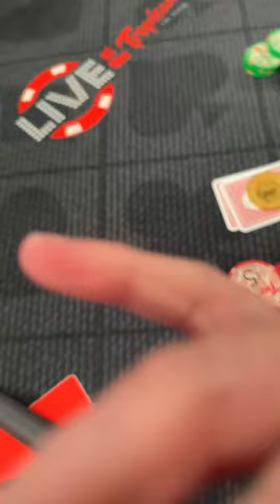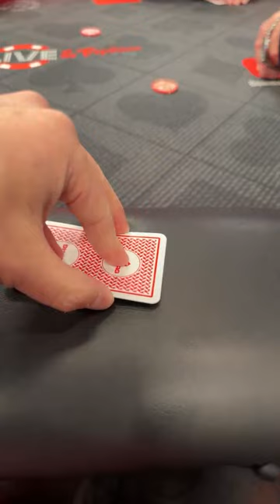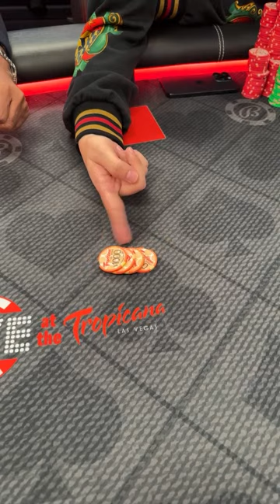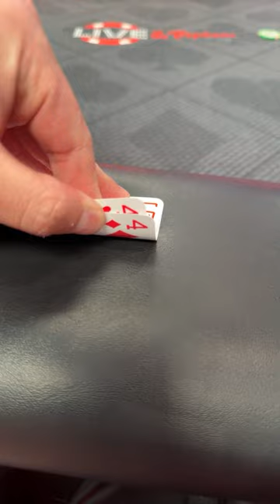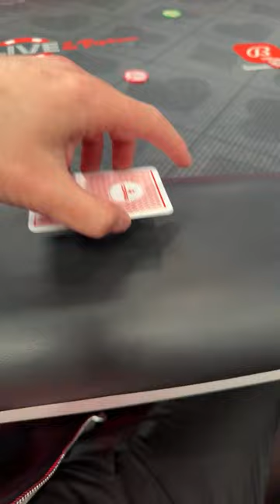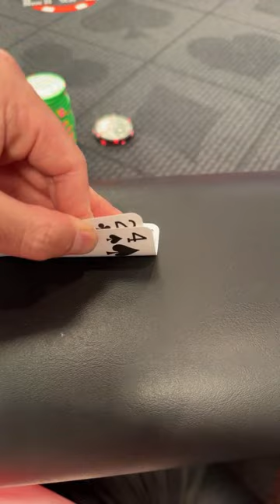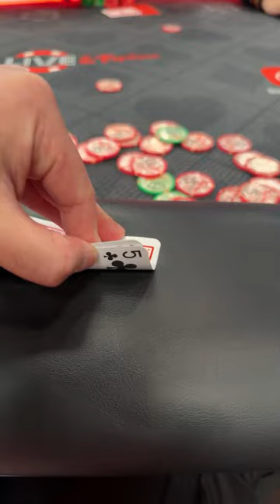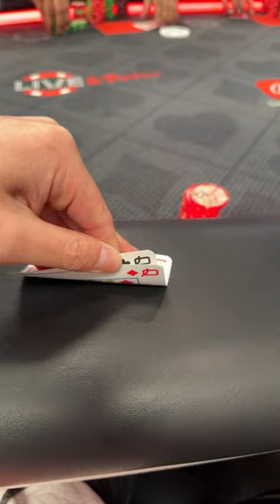Deep Stack POKER - LIVE in LAS VEGAS! Absolute Nuts - 3/16/24 No Limit Texas Holdem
Tropicana Casino - Bally Live Studio - LAS VEGAS
Las Vegas, NV
$5/$5 ($5 bb ante) No Limit Holdem
$1000 min, uncapped buyin
-and some other random games and degenerate activities-

DEEP STACK Poker LIVE!!

STAND-UP Game in effect ALWAYS
7-2 Bounty